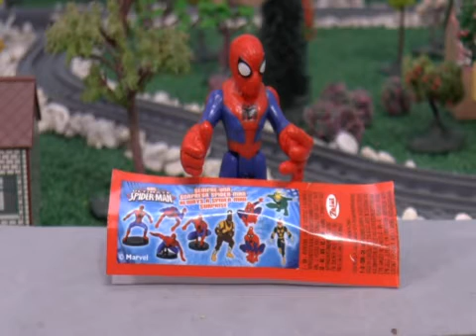Marvel Avengers and Spiderman vs Surprise Eggs TMNT Cars Thomas Toys Juguetes Hulk Captain America